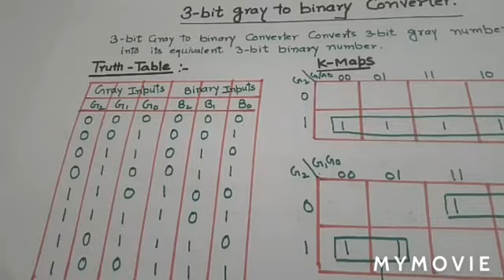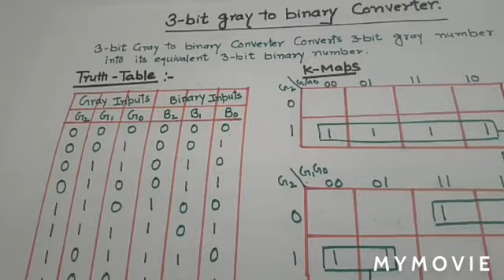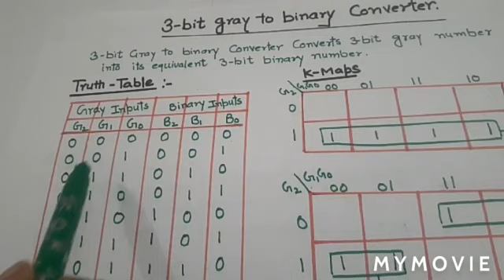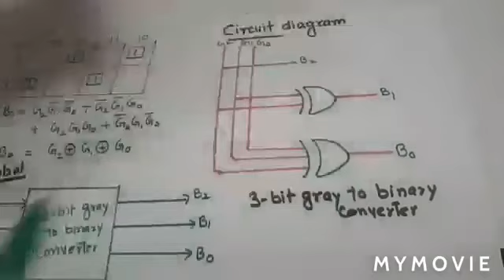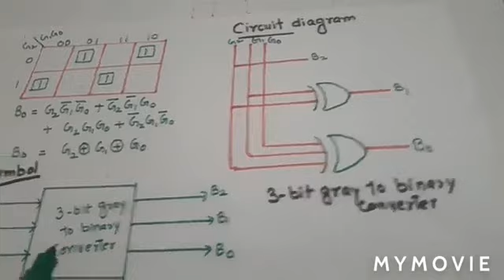3-bit gray to binary converter.(lecture-10) code converters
This video is very helpful for understanding code converters